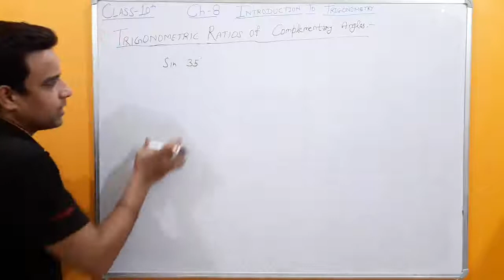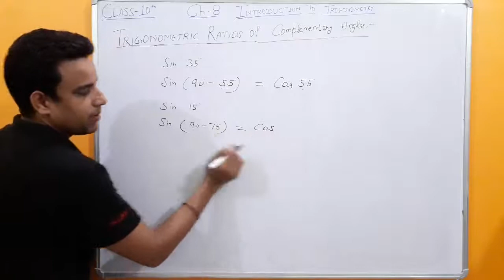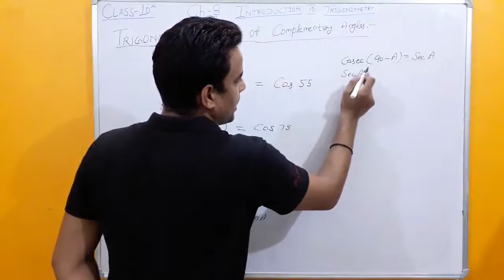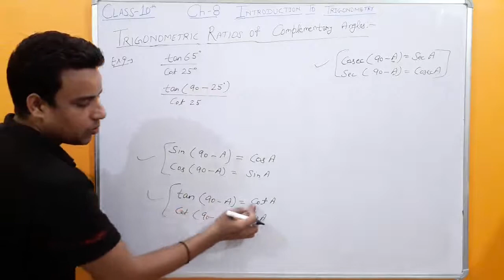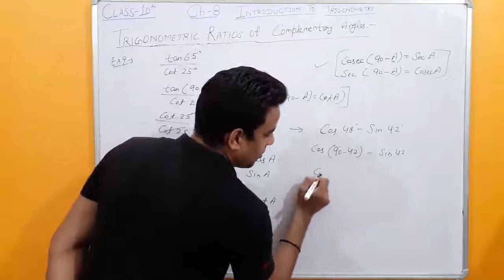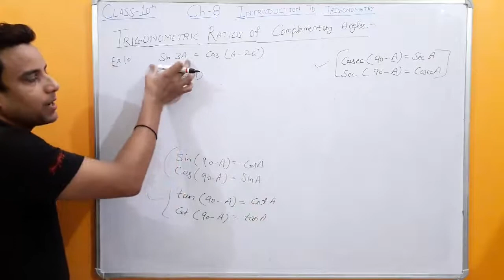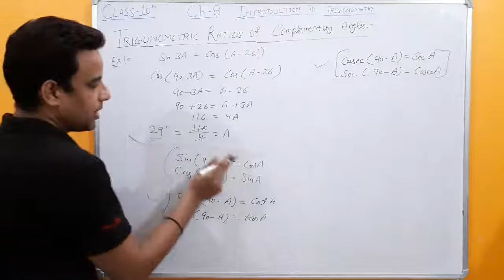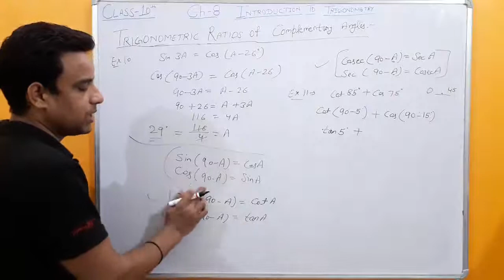Introduction to Trigonometry || Class- 10 || Chapter- 8 || Part- 7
Introduction to

Exercise- 8.3

Sin(90-A) = Cos A
Cos(90-A) = Sin A

Tan(90-A) = Cot A
Cot(90-A) = Tan A

Sec(90-A) = Cosec A
Cosec (90-A) = Sec A